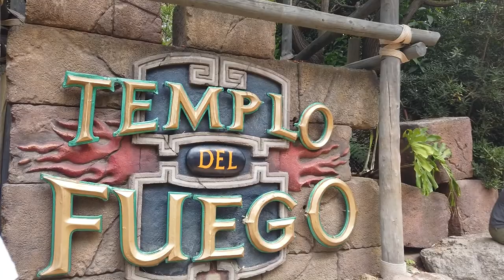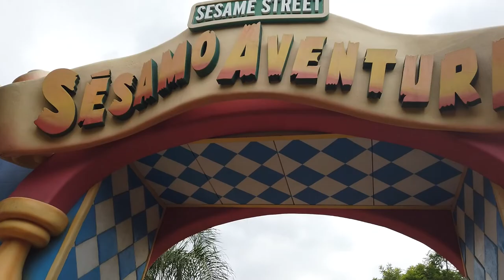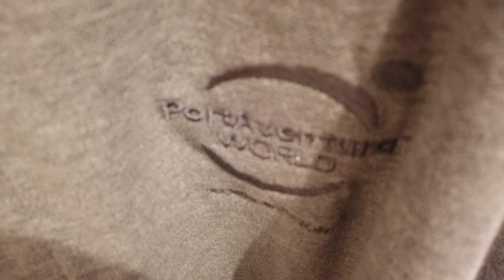First time at PortAventura - Vlog September 2022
Join me as I head to PortAventura for the first time!